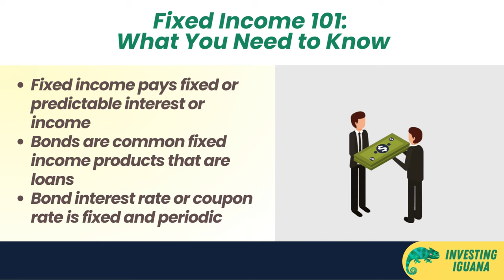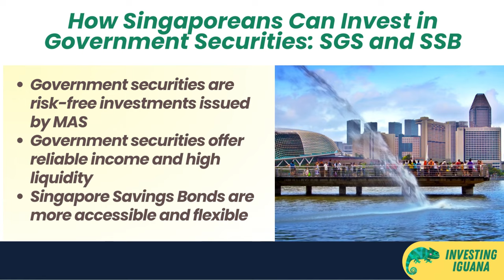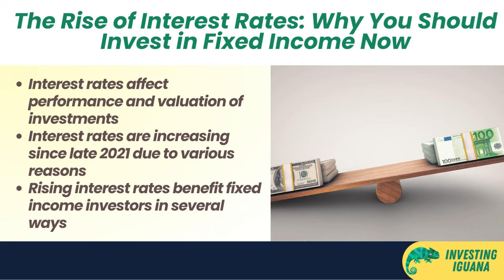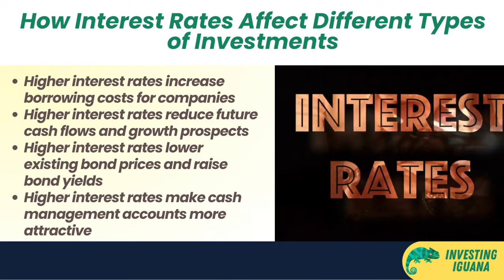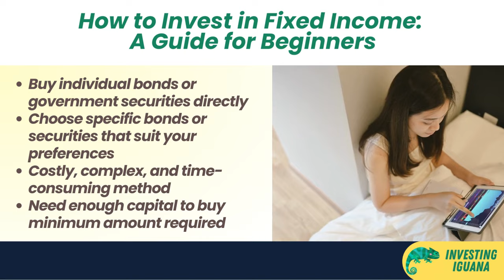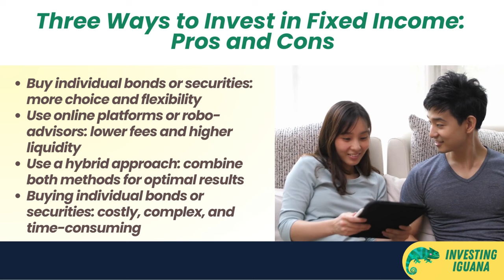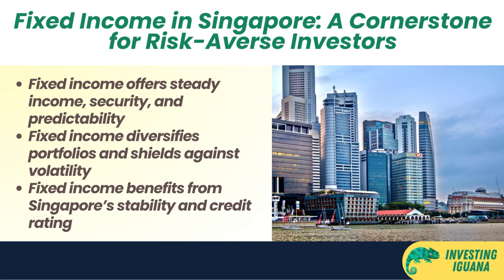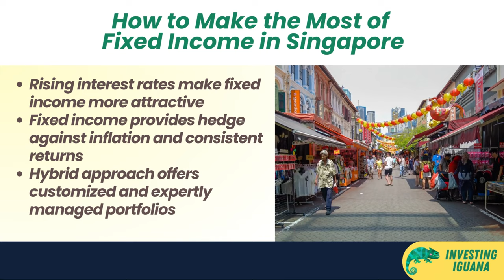Why is Now a Great Time for Fixed Income Investments? | 🦖 TheInvestingIguana EP142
🟩🟩 Welcome to The Investing Iguana, the premier channel for Singapore-based investors looking to grow their wealth, prepare for early retirement, and navigate the complexities of the financial market. I’m your host, Iggy, and I'm thrilled to have you here!

📊 Today's Topic: Why Now is a Great Time for Fixed Income Investments in Singapore 📊
Have you been overlooking fixed income as an investment option? Often considered a 'boring' choice, fixed income products like bonds, cash management accounts, and government securities (such as Singapore Government Securities and Singapore Savings Bonds) offer a wealth of benefits, especially in the current economic climate.

*The basics of fixed income: What are bonds, cash management accounts, and government securities?
*Why Singapore is a hotspot for fixed income investing, thanks to its AAA credit rating and stable economic environment.
*The impact of rising interest rates on fixed income, stocks, and other investment avenues.
*How to build or tweak your investment portfolio to include fixed income assets.

🌟 Why Fixed Income is Relevant Now? 🌟
The era of low interest rates seems to be behind us. Interest rates in Singapore are on the rise due to factors like inflation expectations and economic recovery. This is making fixed income investments increasingly appealing as they offer stable returns and capital preservation, especially beneficial for retirees or those who wish for a steady income.

🟡TIMESTAMP
0:00 - Introduction to Fixed Income
0:22 - Please Like, Subscribe & Comment
0:38 - What is Fixed Income?
1:20 - Understanding Bonds
2:05 - Cash Management Accounts
2:40 - Government Securities
3:30 - Fixed Income in Singapore
4:15 - Why Fixed Income Now?
5:00 - Impact of Rising Interest Rates
6:10 - Benefits of Fixed Income
7:05 - How to Invest in Fixed Income
8:30 - Fixed Income and Singapore’s Economy
9:30 - Fintech & Fixed Income
10:20 - Hybrid Investing Approach
11:10 - Conclusion and Summary
11:45 - Like, Share & Subscribe Reminder
12:20 - Upcoming Videos & Sign Off